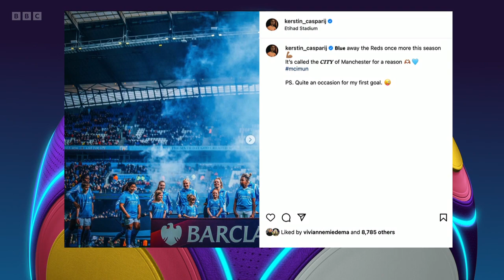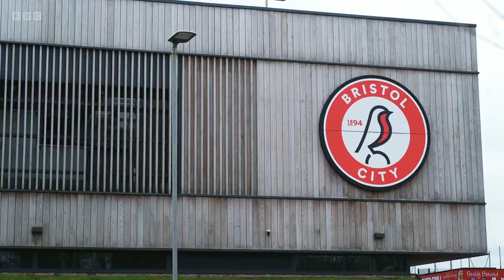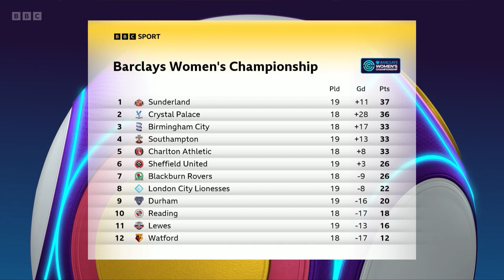The Women's Football Show 2023/24 (24.03.2024)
Women's Super League 2023/24
24th March 2024